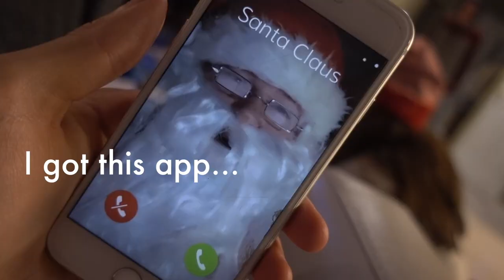SANTA CALLING MY SISTER (TALK TO SANTA APP)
Down syndrome kids are so grateful... Mei's Christmas 2k17

Snapchat👻 @keisimmons